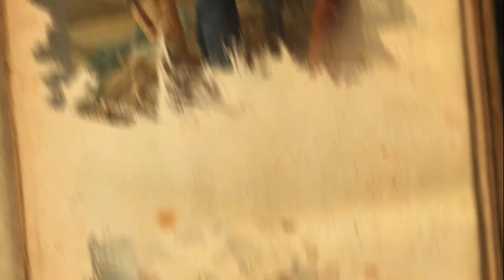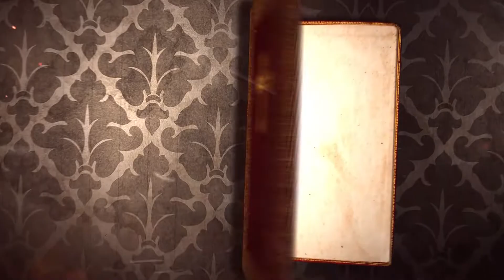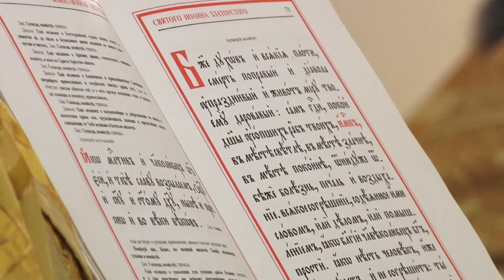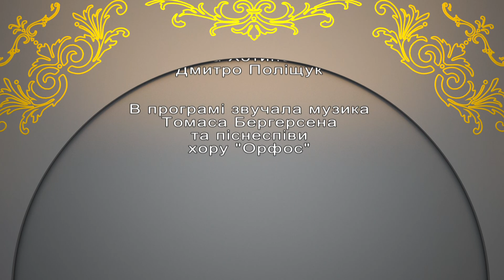"Бесіди про вічне" Світло для світу (17.02.20)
«Хто порушить одну з найменших цих заповідей, та й людей так навчить, той буде найменшим у Царстві Небеснім; а хто виконає та й навчить, той стане великим у Царстві Небеснім». Легкий рецепт досконалості, величі і блаженства від вселенських вчителів, мудреців, подвижників, стовпів та отців Церкви.